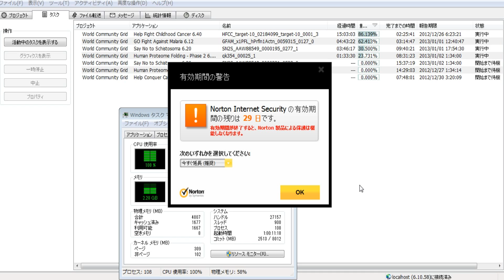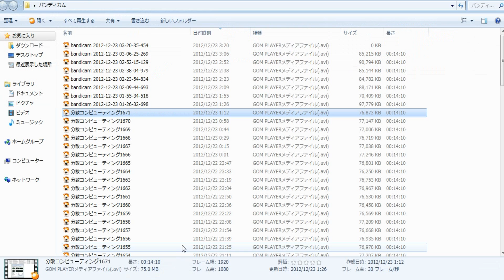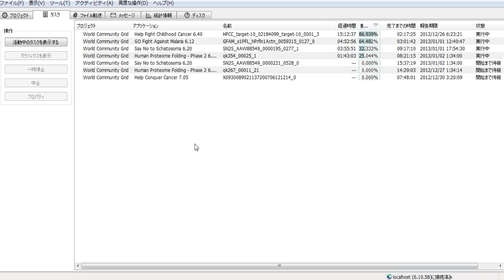分散コンピューティング1679